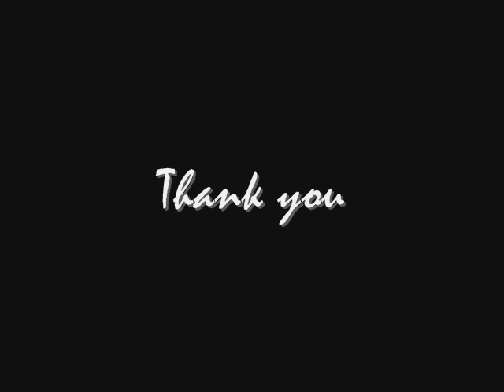Merry Green Broom - Kate Rusby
From her 2001 album, Little Lights

Lyrics;
A wager with you my pretty fair maid
Five hundred pounds to your ten
A maid you will go to the merry green broom
And a maid you'll no longer return-o

A wager, a wager with you kind sir
Five hundred pounds to my ten
A maid I will go to the merry green broom
And a maid I will boldly return-o

The maiden she sat in her bower alone
She is in torment and strife
If I don't go to the Broomfield this night
My love he won't make me his wife-o

So up and she goes on her good white steed
Away for her young man to meet
She found him lain there and all fast asleep
With a blood red rose at his feet-o

She's kissed him twice on cheek and on chin
Then over his body did lean
There she did place five rings on his chest
Just so he would know she had been-o

Then off through the woods the young maid did go
Just when her love did arise
He saw the five rings laid there on his chest
On his face was nought but surprise-o